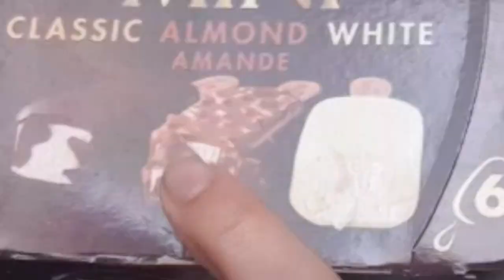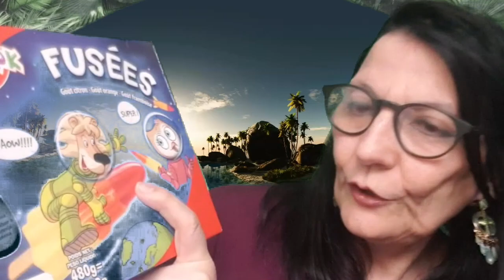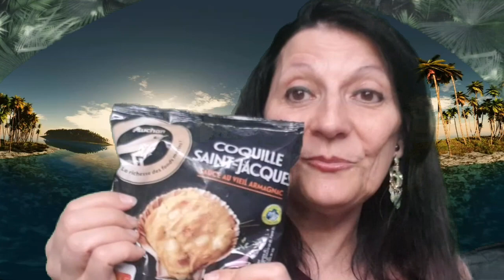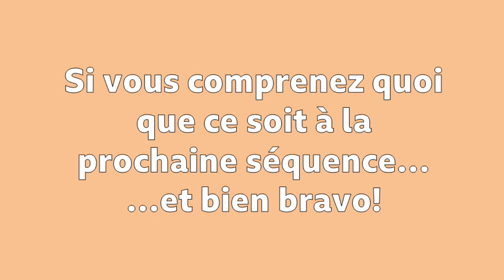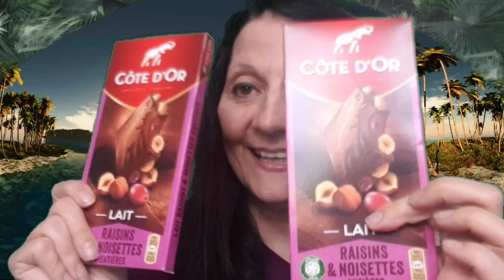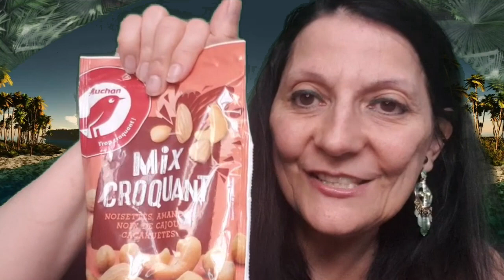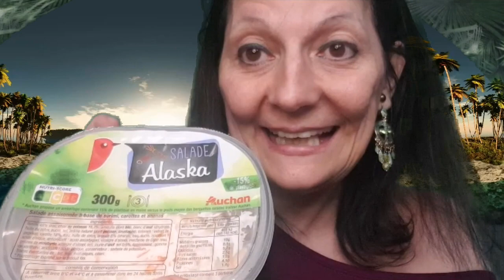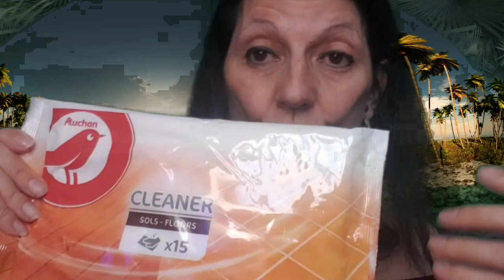MEGA RETOUR DE COURSES feat. SYB' LA FASHIONISTA! (HUMOUR) 🌞❤️🌞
Retour de courses super sympa avec ma cousine un peu casse-pieds qui se prend pour la reine du monde, tout ça c'est une parodie et c'est que de l'humour j'espère que ca va vous plaire.

Credit:
Generique:
MBB - Beach